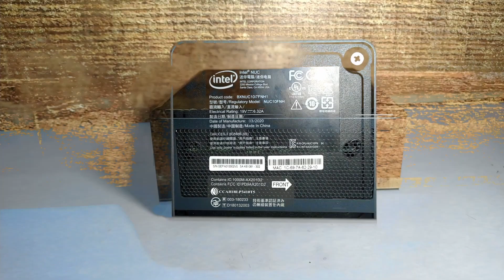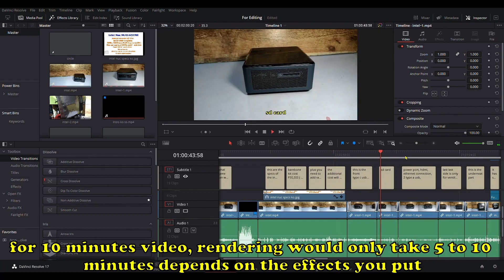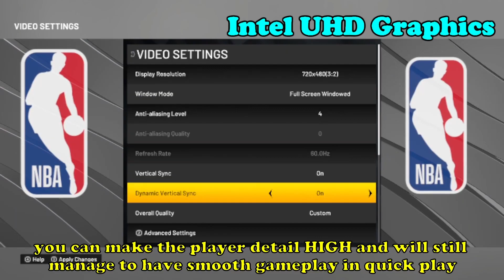Intel Nuc i7 10th Gen Mini PC ( NUC10i7FNH )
Very small PC
Screen Record makes fps drops so sorry for that, but when i say smooth, its 60fps smooth
if you want added power for games, you can buy EGPU and connect it via type C thunderbolt.
its 25 watts so it only consumes less power which is great.

If this video helped you, You can click the THANKS under the video or
You can support me through my

Gcash
Gina T

it will be much appreciated for my channel to grow